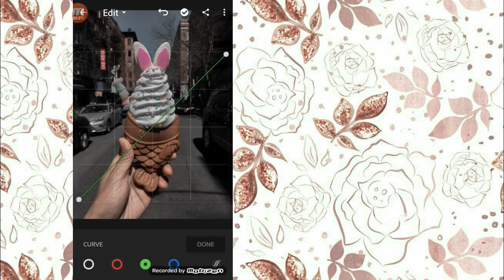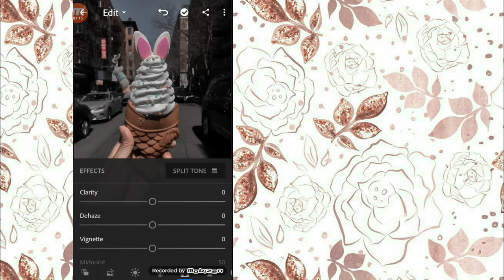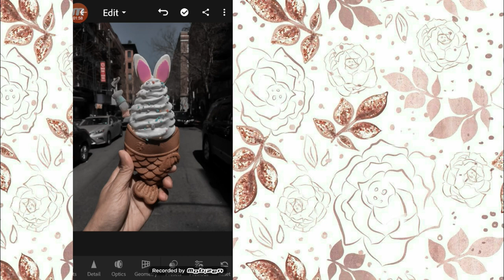Lightroom Mobile Presets Free DNG I Free Lightroom Mobile Tutorial I Soft Black Preset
✨ Soft Black tone preset. Good for outdoor shots and skin tone friendly preset.

App:
✨ Lightroom

Hey Guys!

(MUST READ):
- PASSWORD WILL POP UP ON THE UPPER RIGHT CORNER OF YOUR SCREEN
- PASSWORD WILL APPEAR AS A CARD.

⭐(FREE PRESET)⭐